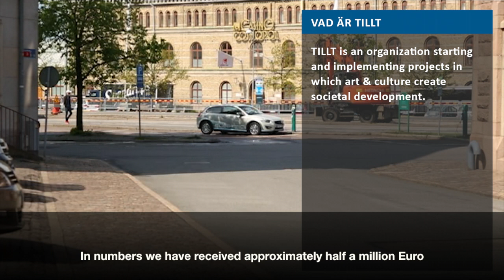TILLT Borderline Offensive Subtitles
A short description of TILLTs' project Borderline Offensive with english subtitles